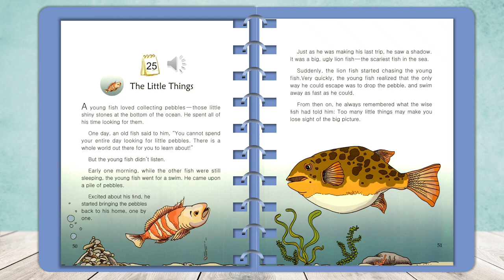One Story a day level 2 book 9 for September Story 25 A little Things